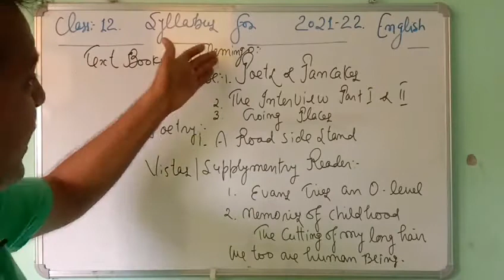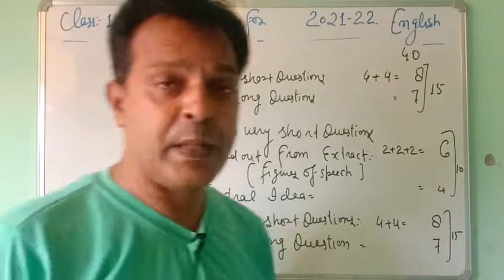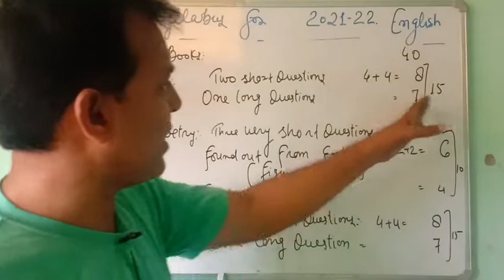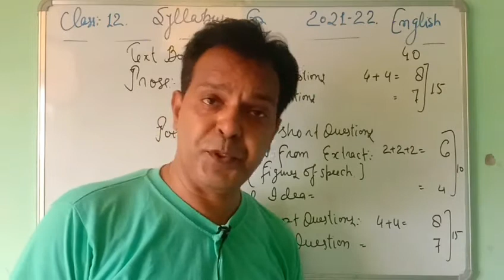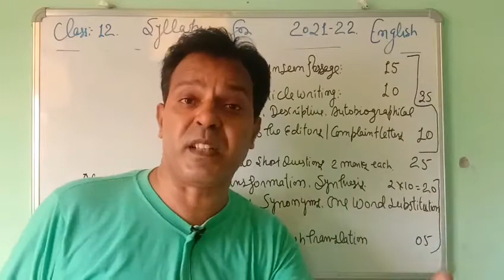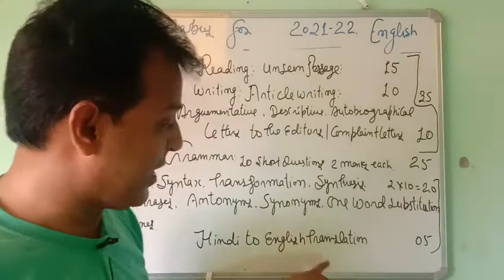New Changes in the Board Examination 2022,Class 12,U.P.Board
Important information about new syllabus for 2022 Board Examination, Class 12
I have tried to tell you about new changes this year board examination, Class 12.